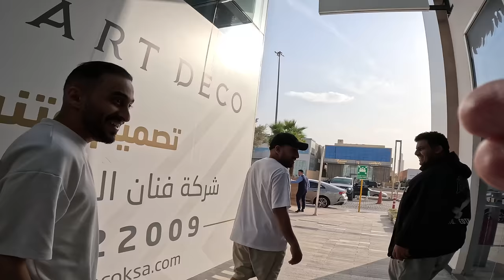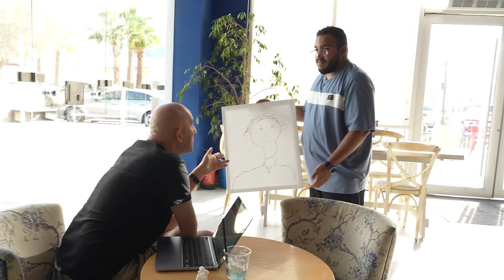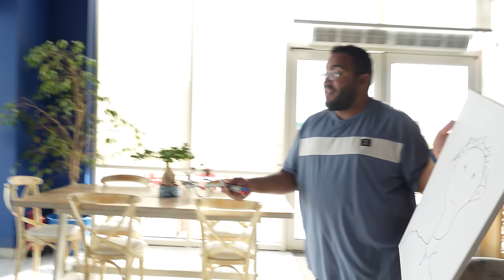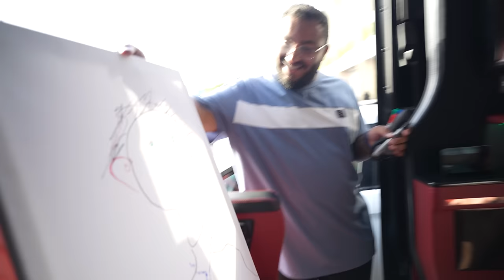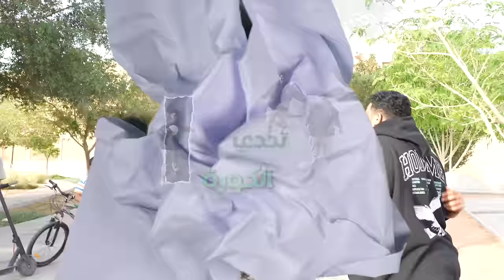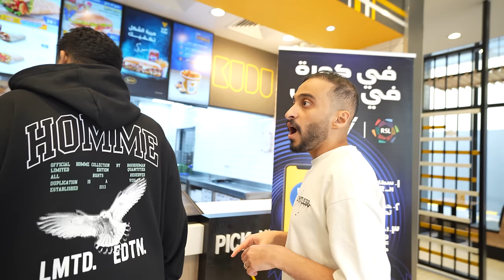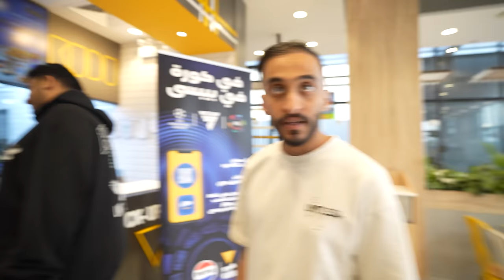(تحدي الفان ) تخسي تقول لا 🤣🔥